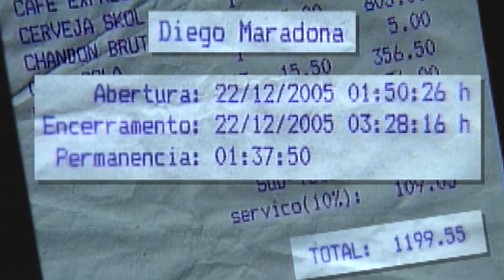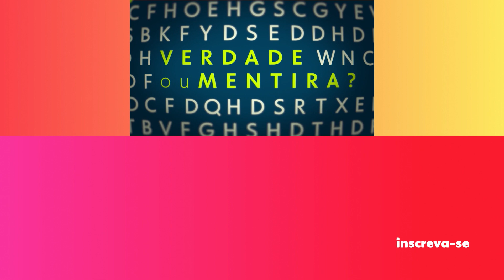Lucas Gutierrez e um quiz 'Verdade ou Mentira' com passado de Paulo Nunes | Segue o Jogo | TV Globo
O passado de Paulo Nunes é cheio de memórias e situações inusitadas, viu? Lucas Gutierrez faz as perguntas e Régis Rösing é o responsável por tentar adivinhar se as afirmações são verdadeiras ou falsas!